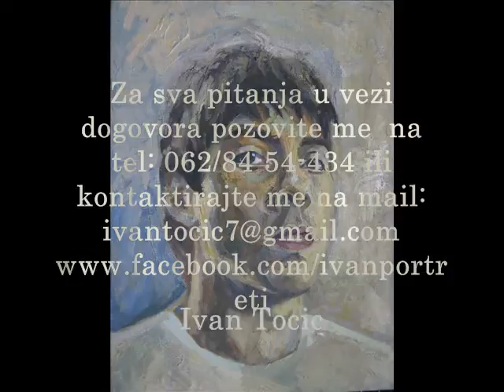Portreti po narudzbini Ivan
Crtam realisticno portrete svih formata...posetite i moju facebook stranicu...Ivan Tocic - Artist    @art.IvanTocic